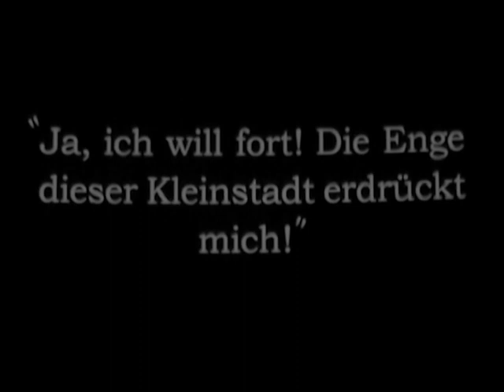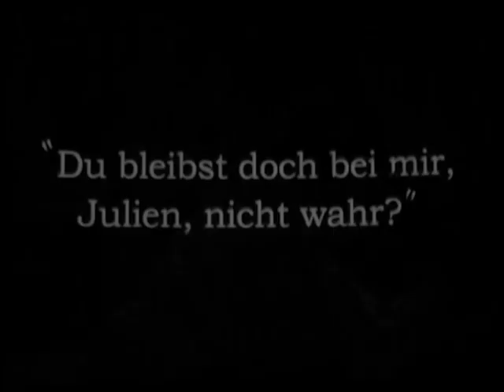The Secret Courier 1928 - Lil Dagover, Ivan Mosjoukine, Agnes Petersen (Gennaro Righelli) ⚡UPGRADE⚡